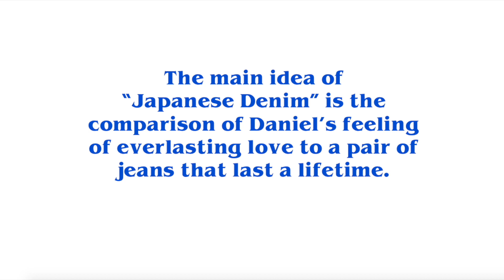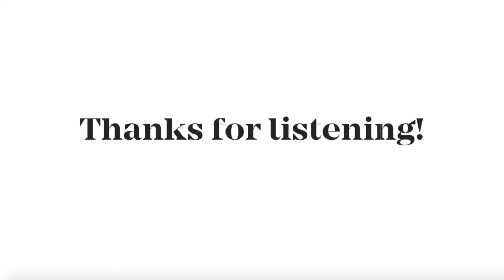Japanese Denim by Daniel Caesar | Cover by Gaga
hey guys,
sharing my cover of Japanese Denim by Daniel Caesar. hope you all enjoy it!

The main idea of “Japanese Denim” is the comparison of Daniel’s feeling of everlasting love to a pair of jeans that last a lifetime.

Lyrics:
I don't stand in line, I don't pay for clubs, fuck that
But I'll wait for you
I don't like to drink, I don't like to think, fuck that
But I ponder you
I'm bending it over
You're my four leaf clover
I'm so in love, so in love
There's no one above up above
Forever's a long time, yes
My blue jeans
Will last me all my life, oh yes
So should we
I'm spending all this time
Met you at the shop, sun was getting hot, I'm lonely
I'm in the city on my own
Never would've thought you'd be the one, I got a homie
But that's the way it goes
I'm reaching Nirvana
Goodbye sweet Rwanda
High school was never for me
I say let it be, let it be
Forever's a long time
My blue jeans

Original song credits:
Song - Japanese Denim
Artists - Daniel Caesar